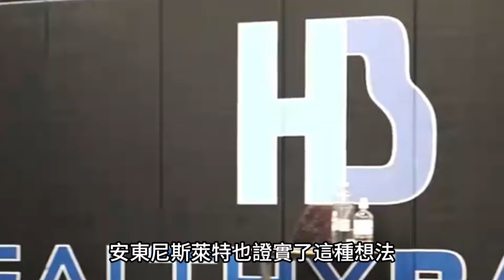勇士簽約達成！管理層搞定關鍵運作，庫裏讓人敬佩，但爭冠難了！拒絕交易重回金州！意外成非賣品，接班庫裏你的路還很長！nba